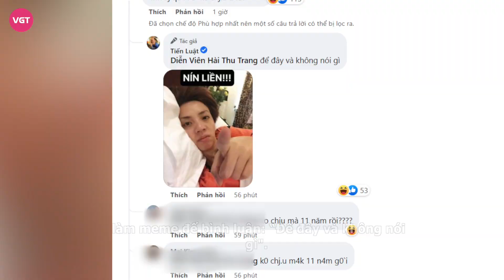Tiến Luật khoe ảnh “giường chiếu” với Thu Trang, nói 1 câu thể hiện hôn nhân 11 năm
Đôi vợ chồng làng hài chưa bao giờ làm khán giả thất vọng về độ mặn mòi của mình.

Dạo gần đây showbiz Việt đang thi nhau bắt trend “ngược dòng quá khứ”, tự đào mộ lại những khoảnh khắc thời 8x,9x của chính mình. Ngoài phong cách thời trang độc nhất vô nhị, teencode thời điểm ấy cũng là trào lưu được giới trẻ vô cùng yêu thích.

Không nằm ngoài cuộc chơi, mới đây, diễn viên Tiến Luật cũng thể hiện trình độ cập nhật xu thế cực bén. Cụ thể, nam danh hài vừa chia sẻ bức ảnh “giường chiếu” cùng với Thu Trang được chụp cách đây nhiều năm. Trong ảnh đôi vợ chồng nằm cạnh nhau âu yếm, cùng với đó là biểu cảm có phần hơi “ngố tàu”. Thậm chí Thu Trang còn tạo dáng chu môi dễ thương giống các hot girl đời đầu.